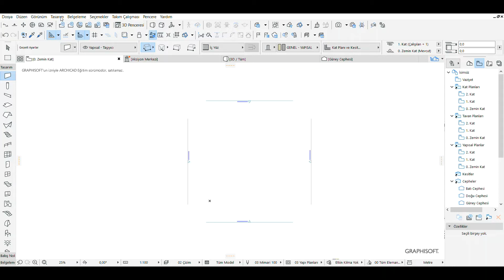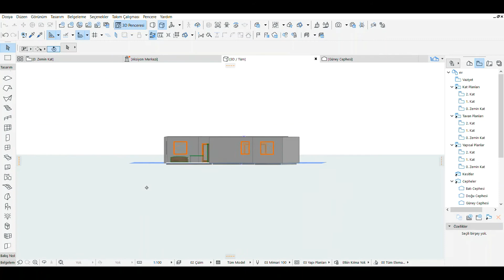Archicad 1/100 ölçek çalışma